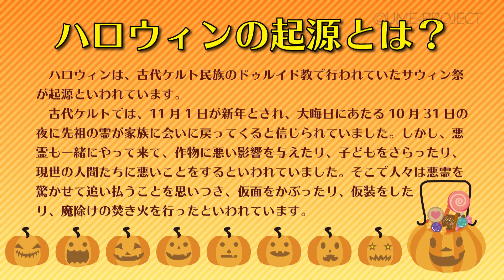うめサブローとあたまの体操～『ハロウィン』絵の変化を見破れるか!!～YouTubeオリジナル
『うめサブローとあたまの体操 ゲーム編』に収録「絵の変化を見破れるか!!」のYoutube版
ハロウィンで仮装してみたでし!!
みんなはどんな仮装をするのかな？
絵の変化は５つ！見つけられるかな？

DVDはフラワーラジオオンラインショップをチェック!